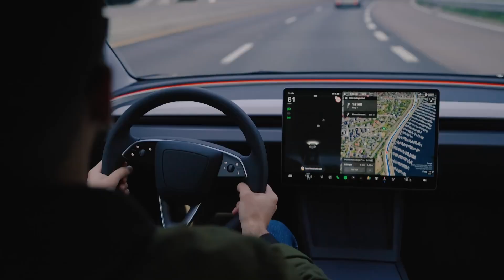The Best EV Stock to Buy Right Now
Here's why I think this company is the best EV stock to buy right now in 2024.

The author of this video, the owners of the channel, and any affiliates of the channel do not accept liability for the result of any investment decisions, as this video is provided only for entertainment purposes. The author does not assume liability for any decision made under influence of the channel, nor do they guarantee that the data will be updated, correct and/or accurate at all times.

The Savvy Analyst channel covers popular securities like NVDA, TSLA, GOOG, BABA, PLTR, AMZN, LCID, GOEV, BBAI, and FSR. Channel competitors include Parkev Tatevosian CFA, The Motley Fool, Couch Investor, Stock Moe, Ticker Symbol You, Wealthy Mindset, Stealth Weath Investing, Felix and Friends, Fin Tek, Chris Sain, Everything Money, Financial Education, Meet Kevin, CNN, CNBC Television, Millionaires Investment Secrets, Jeremy Lefebvre Makes Money, Jose Najarro, Bloomberg, Schwab Network, We Profit with Stock Curry, Nathan Winklepleck CFA, Investocracy Markets, Jim Cramer, Mr. FIRED Up Wealth, Kenan Grace, Ryan Scribner, Yahoo Finance, More Trading Online, Rey-Jay, Dividend Bull, TheTechnicalTraders, and Ziptrader.